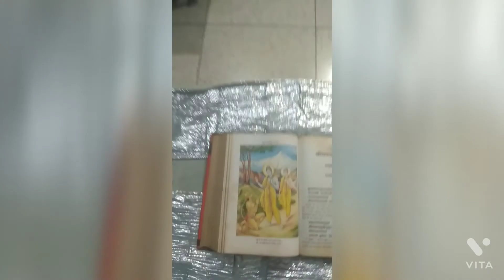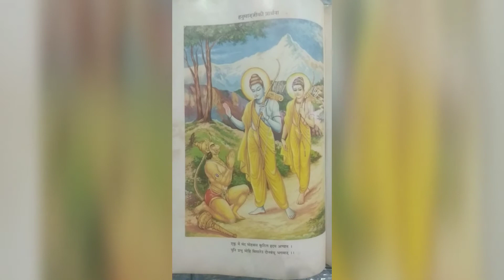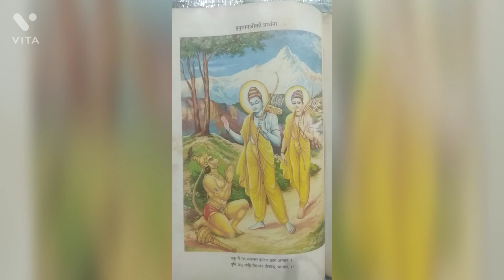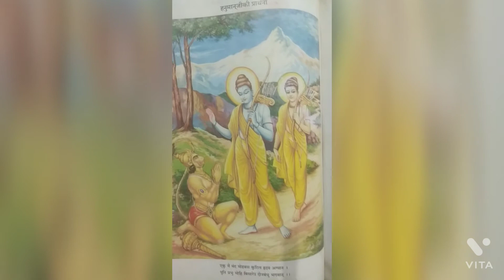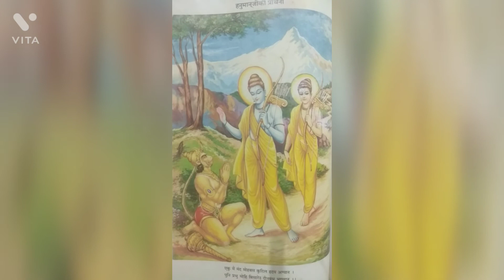समाधान - हनुमान जी का जन्म / Samadhan - Hanuman g ka janam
Birth of Hanuman g
How's born HANUMAN G
हनुमान जी का जन्म
तीन पिता की एक सन्तान मेरा प्यारा हनुमान जी
समाधान
SAMADHAN
Kamal Kishor Dhiman
कमल किशोर धीमान